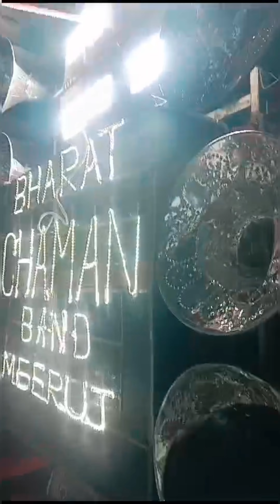Sathi Mere Sathi Veerana Song Bharat Chaman band merath Ajay bhai